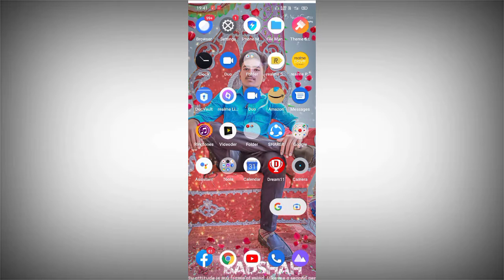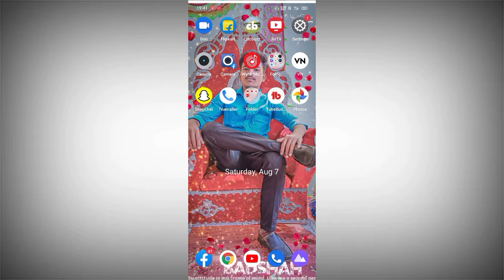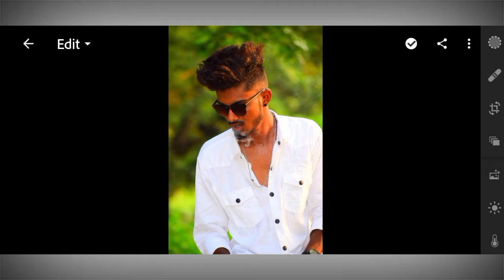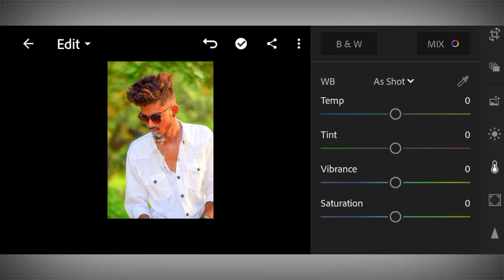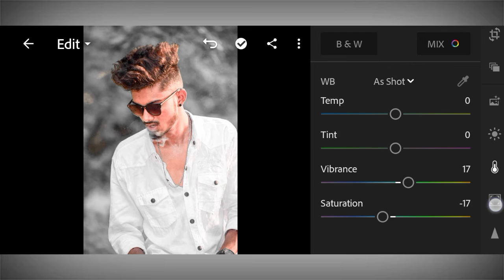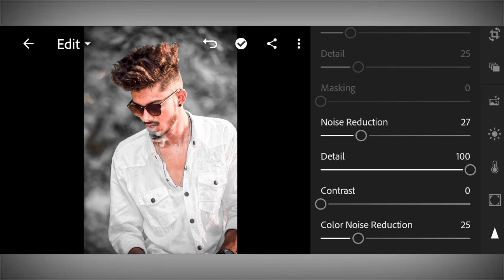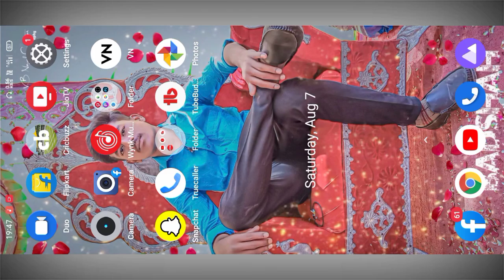MOODY DARK _Lightroom photo editing Kannada ||fac White in light room App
moody drak color photo editing
moody drak photo editing
drak color editing
light room
light room photo editing
how to photo editing light room
moody drak
dark color in light room
present in drak
light room drak
nayak editing Kannada
Kannada photo editing
editing Kannada
Kannada photo editing .
moody drak
drak present
present download
download in present
present

music create ..
no copyright (NCS)no copyright